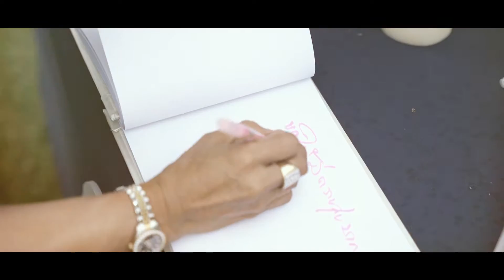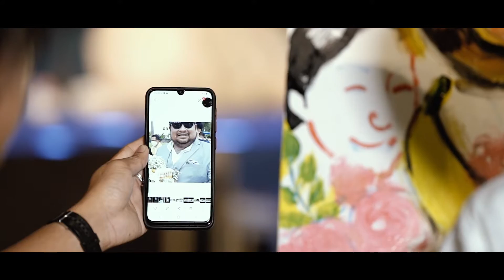[Cinema] Wedding Day K'Pui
@Copyright ที่นี่ลพบุรี